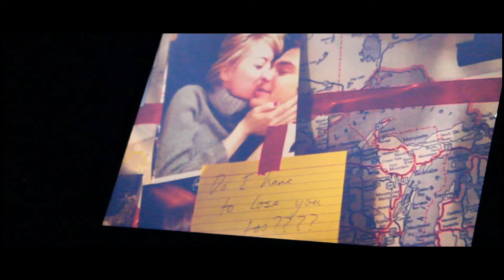HOPE (Test Footage) - Spider-Man Fan Film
Hey Everyone!
So, I'm working hard at making the best prewrite I can for MCU Spider-Man 6 and I wanted to give you a little something while waiting for that. I present to you, a short Spider-Man test footage that I did for fun. It's not really some test footage or teaser for a big Spider-Man fan film but more like test footage to try and do something short but meaningful with the character.

SYNOPSIS:
Peter Parker comes home after a tiring day patrolling the city. He sits on his desk contemplating his life, questioning whether this is worth it? What is he even doing this for? He looks on his desktop screen to see his reason to keep going. His HOPE. This life isn't all about saving everyone, it's all about saving one person. Being Spider-Man is about being a light to others. An inspiration to others to not give up. Being Spider-Man is all about being a beacon of HOPE.

Based on the Marvel Comics Character by Stan Lee and Steve Ditko

Directed/Shot/Edited by The Panda Geek

Spider-Man/Peter Parker played by The Panda Geek

Who am I:
Hey Everyone,
I do videos on anything Spider-Man, and/or Marvel and DC.